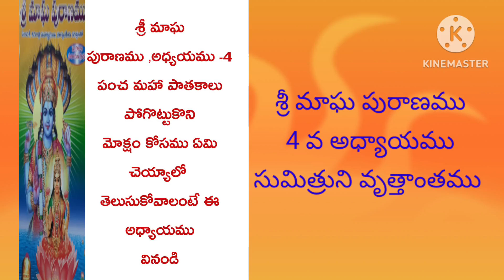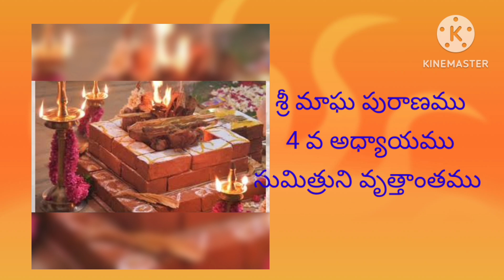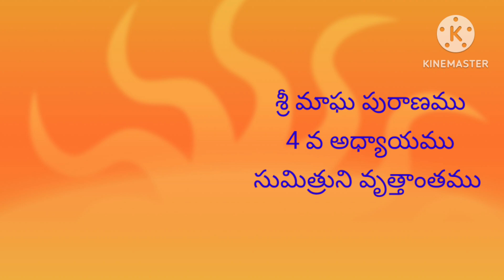శ్రీ మాఘ పురాణం 4 వ అధ్యాయము